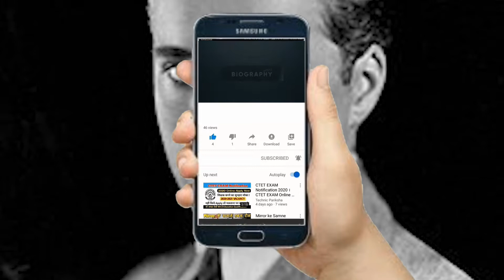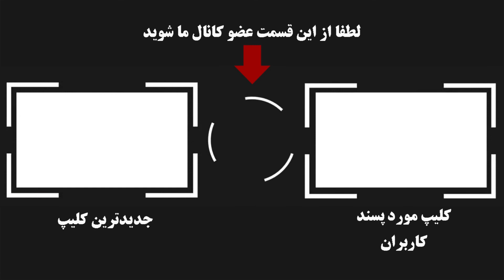چارلی چاپلین بازیگری که هیتلر رو مسخره کرد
سِر چارلز اسپنسر چاپلین به انگلیسی (Sir Charles Spencer Chaplin) در ۱۶ آوریل سال ۱۸۸۹ میلادی (۲۷ فروردین ۱۲۸۶) در منطقه جنوب لندن چشم به جهان گشود.
که زادروز او فقط چهار روز با هیتلر، دیکتاتور بزرگ که او را به تمسخر نیز می گرفت فرق داشت.
البته در مورد مکان دقیق تولدش سازمان اطلاعات فرانسه و آمریکا و بریتانیا مدرک دقیقی نداشتند و سالها بعد از مرگ چارلی خانواده اش در یک صندوقچه نامه ای یافتند که او خودش آن را نوشته بود و محل تولدش را در کمپ کولیها در  اسمسویک در نزدیکی بیرمنگام انگلستان بوده است.